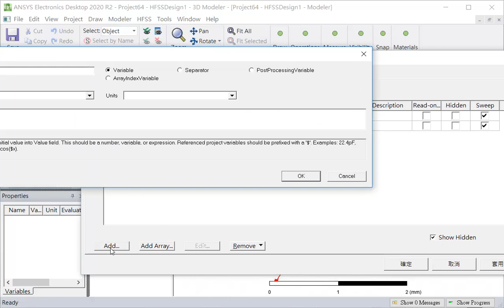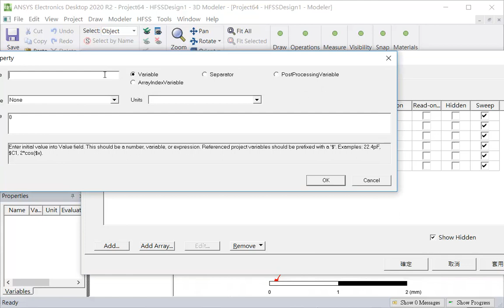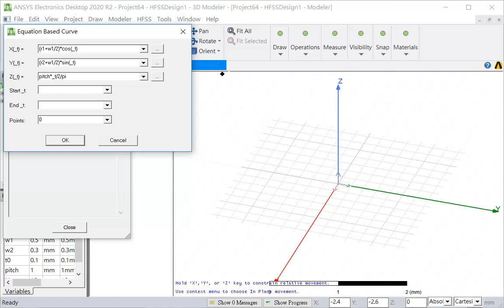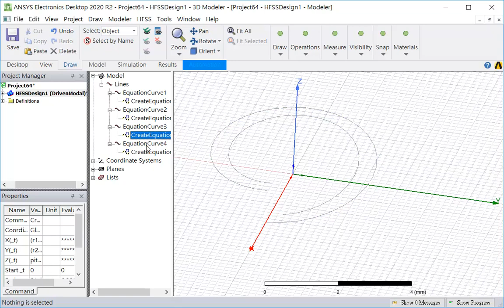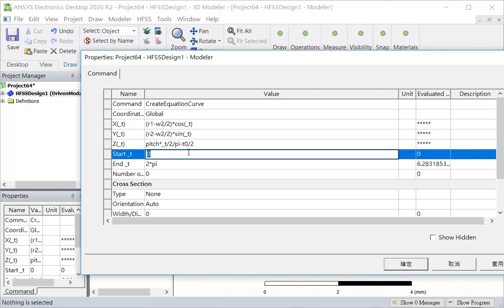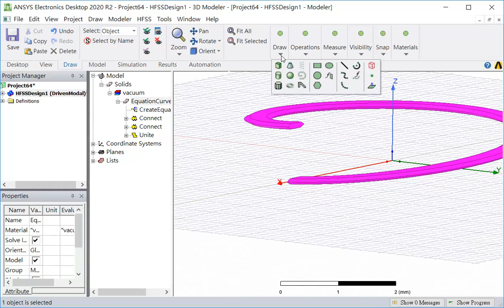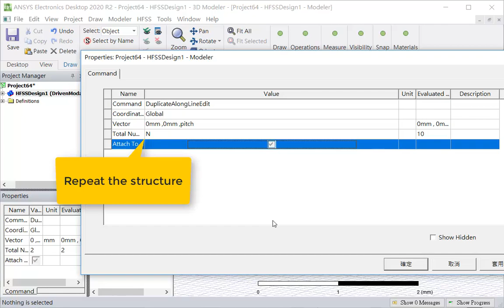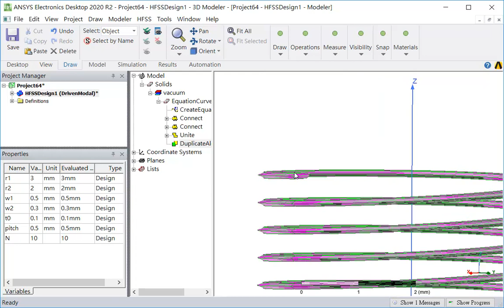How to Create Hexagonal Cross Section Elliptical Helix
如何創建六邊形截面橢圓螺旋

視頻顯示了逐步創建模型的流程。

The video shows the flow to create the model step by step.